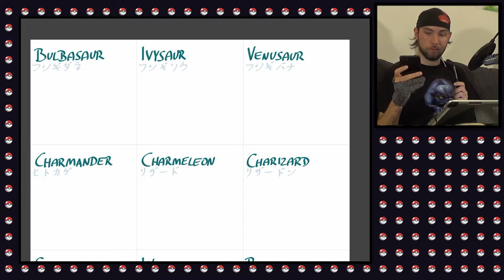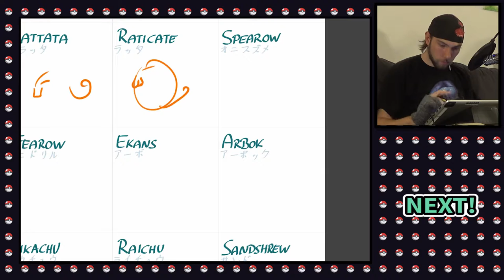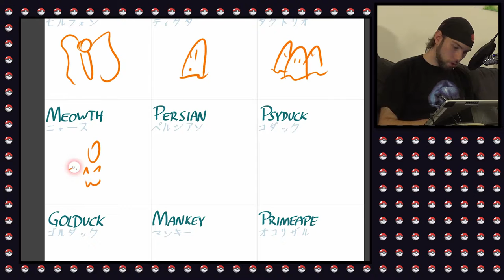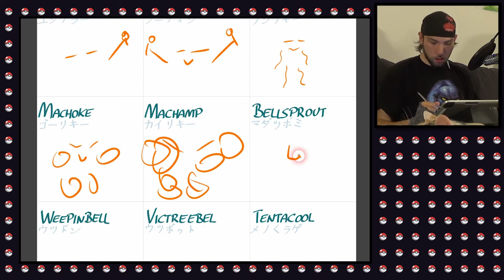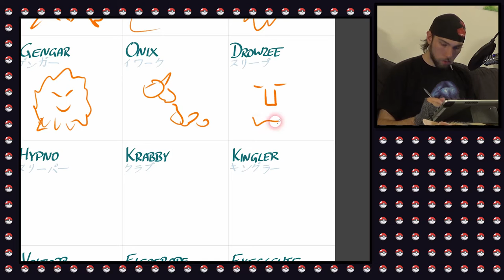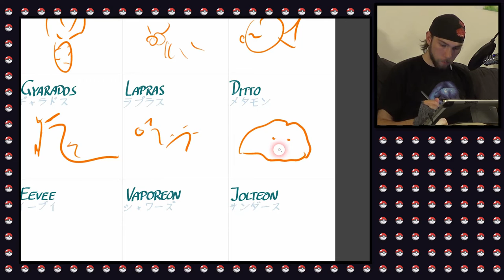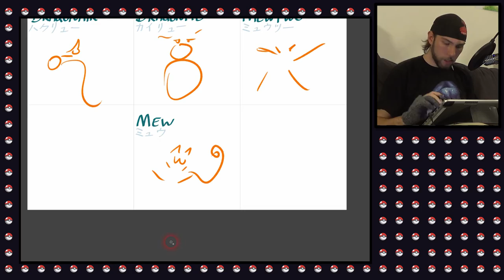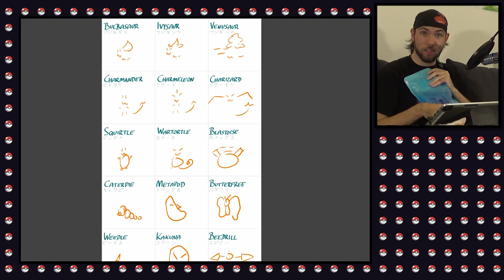POKÉMON Drawing Challenge (all first gen | 5sec each | no break)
Well, something very different from what I normally do. Much more stressful xP
About midway I was completely in the zone. I almost completely forgot that I was filming. Was just spouting nonsense without thinking @w@
Well, I can do this only with the first gen Pokémon. I grew up with those, so the look of these is ingrained in my head. I would have troubles with the later generations.
Hope it's fun for you to watch!
You can try it too. I'm sure it's a fun party game xD